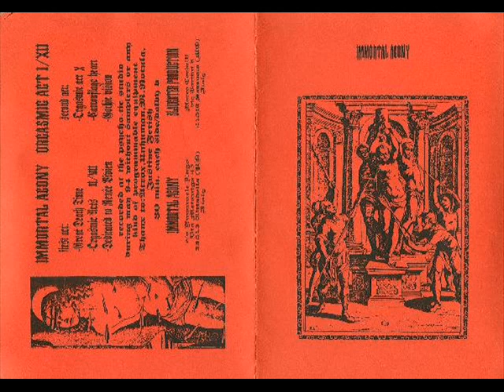Immortal Agony ‎- Orgasmic Act X